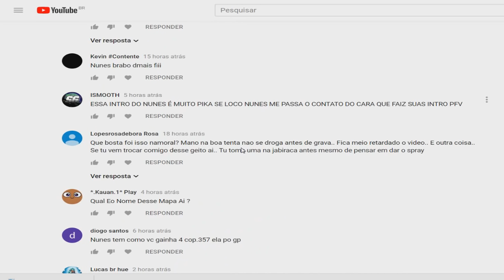[CF] O MITO VOLTOU ? TENTEI MITAR BR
Horários e dias Pra roletar Comigo !
 Segunda e Quinta Horário : 20:00 às 00:00
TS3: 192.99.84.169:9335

☆ ONIX ZP ☆
🔔 ATENDIMENTO  🔔